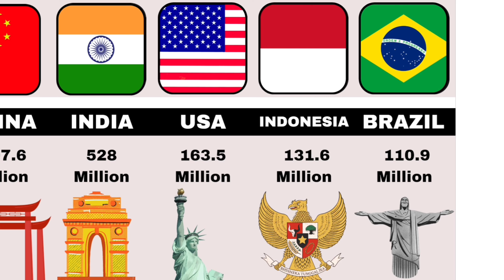World's Largest Labour Force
Statistics of the Top 10 Largest Labour Force in the world.

Labour force is something in a country that is number of people who are currently employed and also includes people who are currently unemployed or in search of an opportunity.

And point to be noted is this does not include students or Retirees.